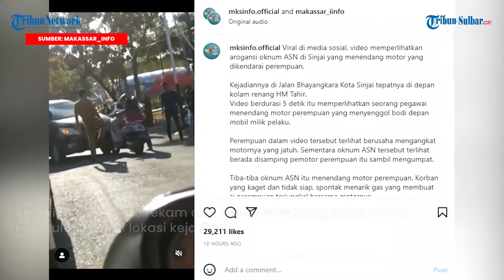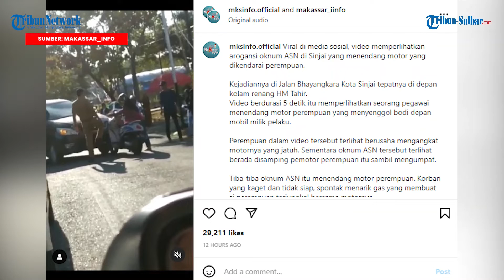Oknum ASN Viral Setelah Menendang Kendaraan Seorang Wanita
TRIBUN-SULBAR.COM, Oknum ASN Viral Setelah Menendang Kendaraan Seorang Wanita